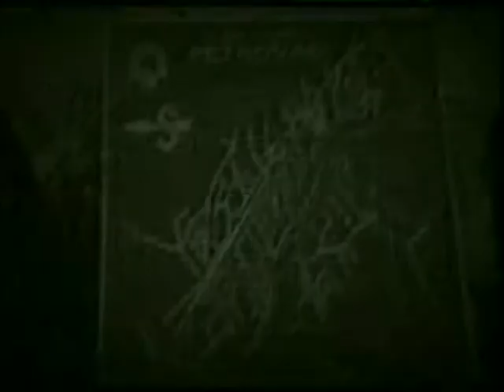2002. godina Retrovizor TV Mlava snimci iz arhive TV Mlava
2002. godina Petrovac na Mlavi
Retrovizor TV Mlava snimci iz arhive TV Mlava